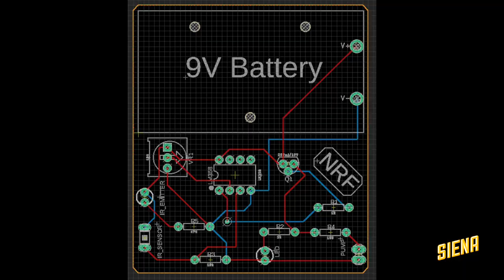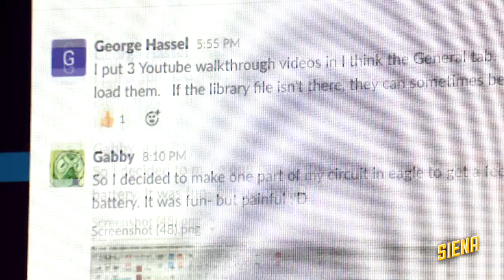A New Way Of Doing Group Research At Siena